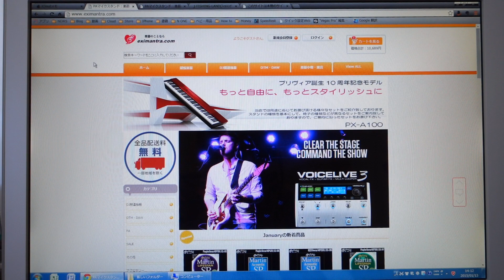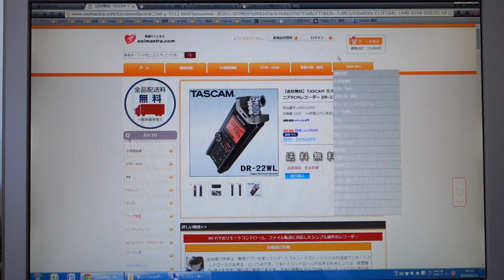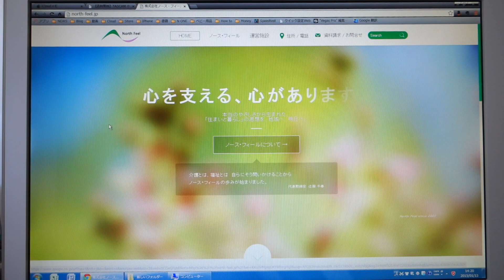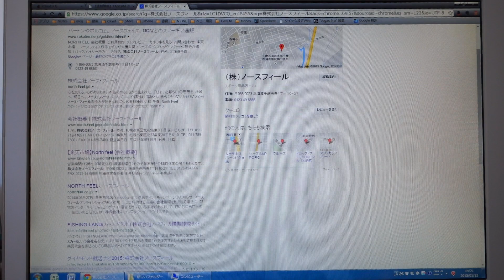ネット通販詐欺に遭遇!! みんなも気を付けて!!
世の中、良い業者もあれば残念ながら悪い業者も存在します･･･

みなさんもネット通販で買い物するときは注意してね!!